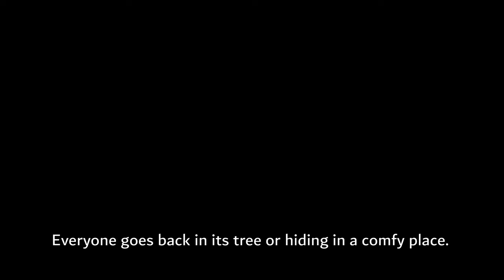Timo & Jojo en Guyane : Les reproductions explosives - The Explosive breeding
- Crazy frog breeding

Des milliers de grenouilles jaunes fluo se regroupent soudainement dans une mare pour se reproduire dans un vacarme assourdissant. Ce sont les fameuses Explosive breedings. Ce spectacle extraordinaire n'à lieu qu'une fois par an dans les forêt guyanaises. Nous avons pu filmer toutes les étapes de cet étonnant phénomène pour tenter de vous l'expliquer en vidéo.
Il ne vous reste plus qu'à profiter du show !
Timo & Jojo

Contenu utilisé:
- musique-gratuite-libre-de-droit-calme-qui-bouge-triste-chillstep-pour-vlog-sappheiros-awake
- reggae-beats-no-copyright-music-instrumental-beats-musik-gratis-prod-rflowbeatz
- musique-fantastique-musique-de-fee-et-magie
- Undyed : flecks of sunlight
- Distant-memories
- Alexandre-Pachabezian : Gone official-video